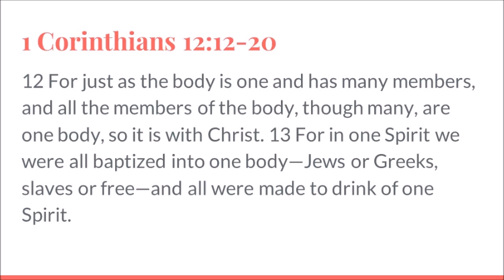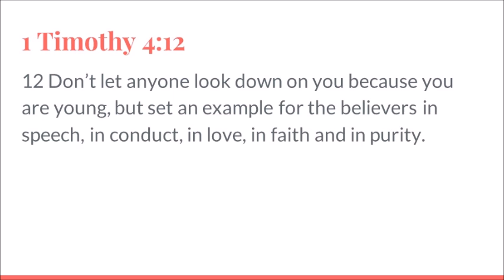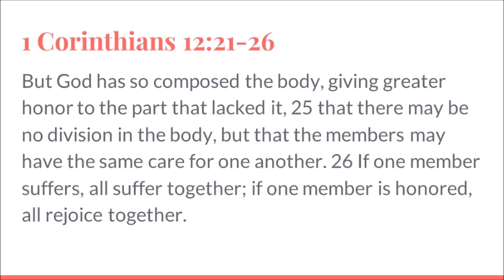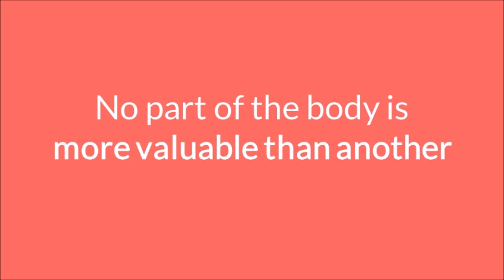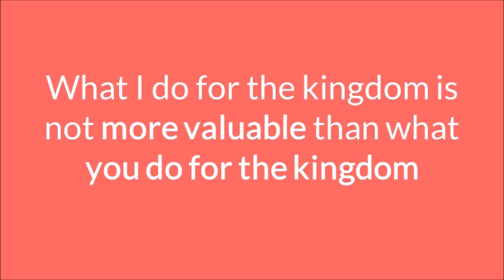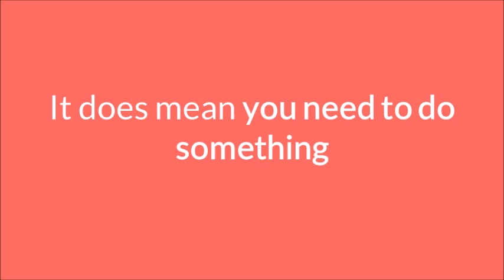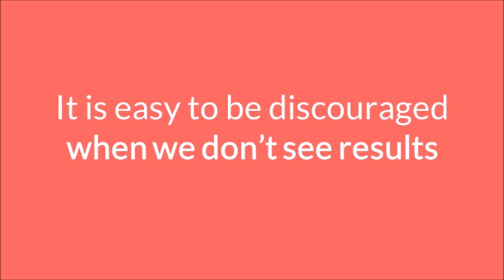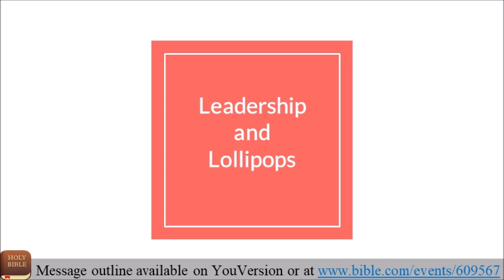2019,04,28 Leadership and Lollipops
1 Corinthians 12:12-26
Message by Pastor Alexander Nelson

Watch 0:31-4:22 of this video at the prompt in the message.